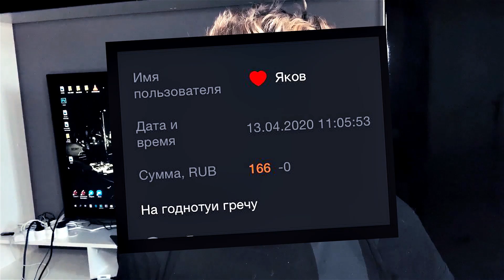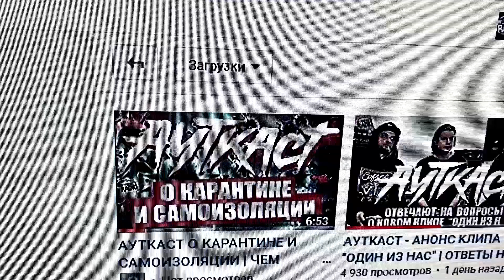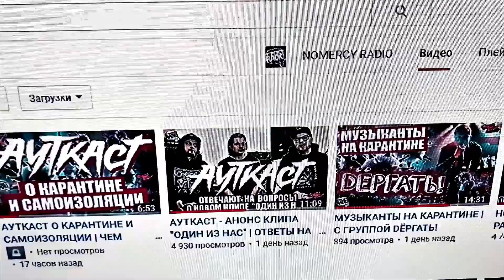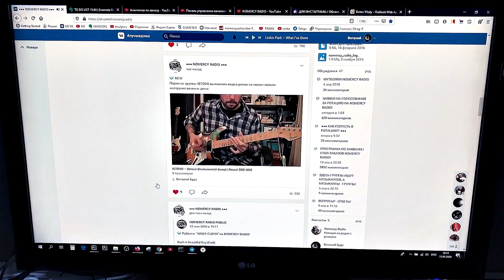ДНЕВНИК РАДИОКОРЩИКА НА КАРАНТИНЕ + НЕМНОГО НОВОСТЕЙ | ADTR | ISTOVO | ASKING ALEXANDIA | ЕРМАК!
ДНЕВНИК РАДИОКОРЩИКА НА КАРАНТИНЕ + NEWS A DAY TO REMEMBER | ISTOVO | ASKING ALEXANDIA | ЕРМАК!

► ССЫЛКИ:
МЫ В ТЕЛЕГРАМ: @nomercyradio